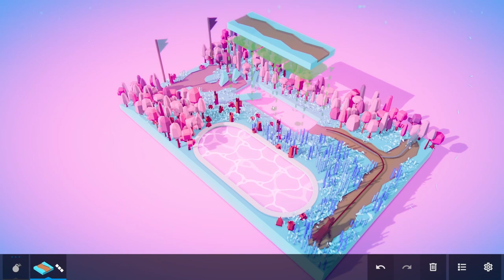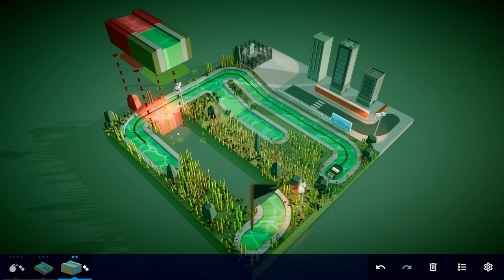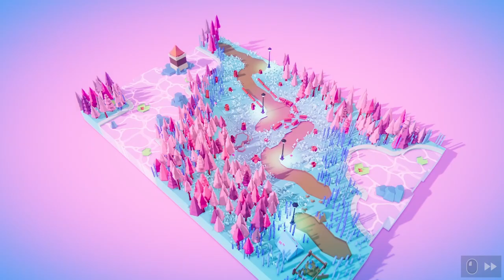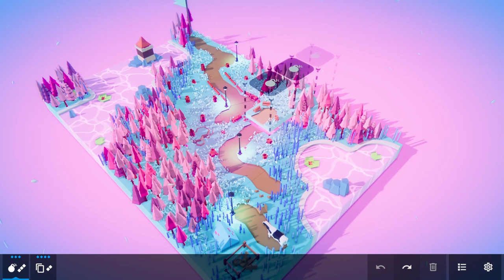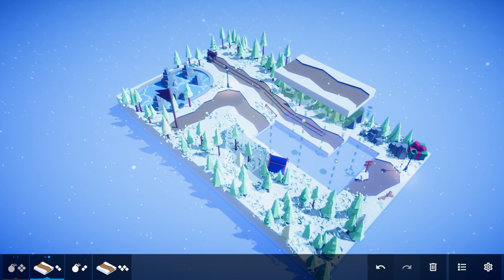Please Fix The Road - Let's Try - Tile Placement Puzzler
Please Fix The Road is a colorful, minimalistic, laid-back and casual puzzle game in which it's probably not hard to guess... you're fixing roads! Your road repair doesn't have to be beautiful, it just needs to get the job done! Your mom will like this game too!